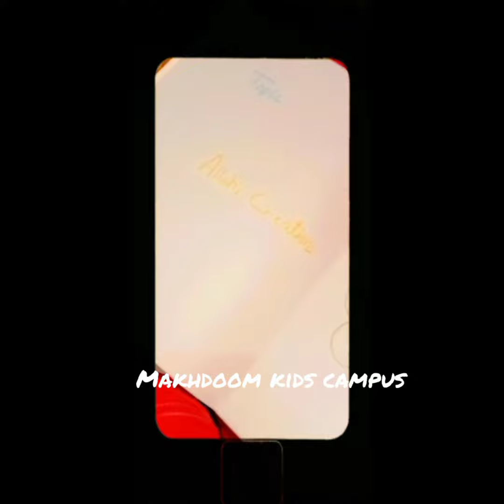Montessori | Activity on Allah's Creation